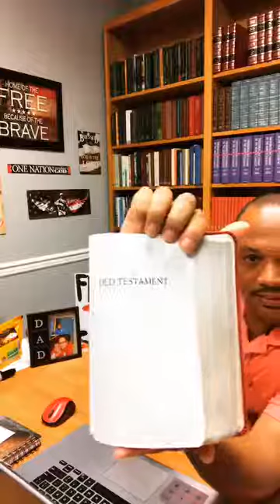Do we live by the Old or New Testaments Yes and no